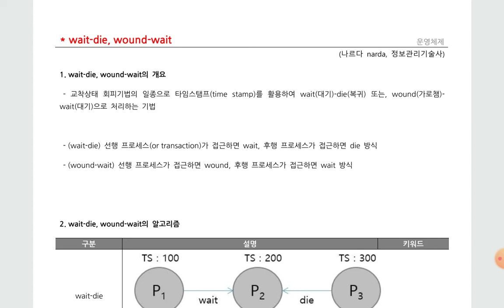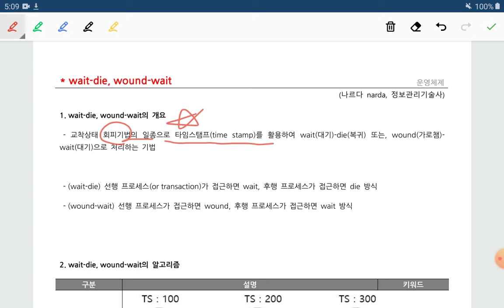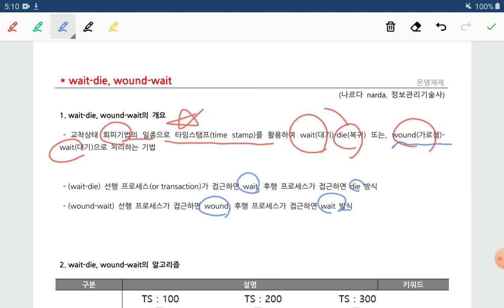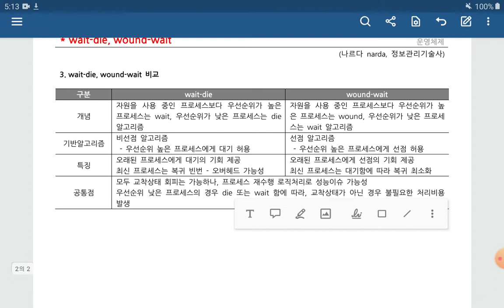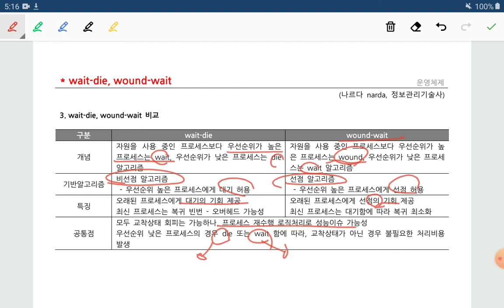기술사, wait die, wound wait